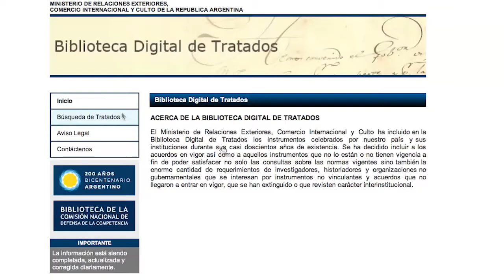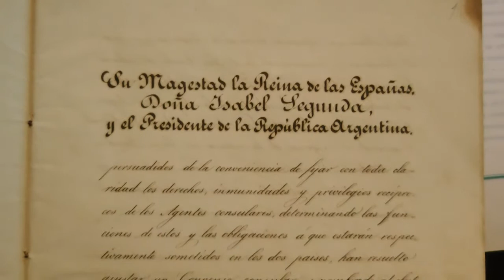Biblioteca Digital de Tratados de la Cancillería argentina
Buenos Aires, 31 de agosto de 2011. En el Palacio San Martín, la Directora de Tratados de la Cancillería argentina, Liliana Roche, explica las características de los documentos, de las consultas y el valor de la conservación de los documentos históricos de la Argentina.